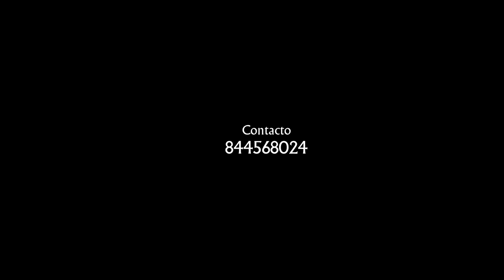Dr Jullas -Exerehe- (Oficial Video) By AP Films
Dr Jullas -Exerehe-
Prod by: Muhoro Rec Music